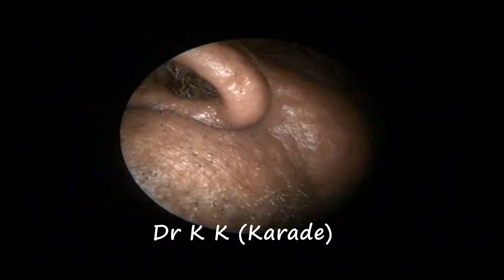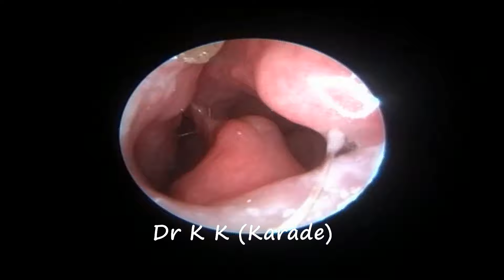Nasal Septum Perforation Incidental on Endoscopy . Guess the cause ?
This video show endoscopy of nose in patient suffering from frequent throat infections & ear itching . Anterior Septal perforation is Incidental findings .

No history of any nose surgery , trauma , bleeding , addictions & Chronic granulomatous conditions in past .

Only history of viral infection in infancy present .

Patient get relief with warm salt water nasal wash twice daily with antiallergy medication  .

Thanks .

Good Day !

NASAL SEPTUM PERFORATION :
Causes :
1. Traumatic perforations
Trauma is the most common cause. Injury to mucosal flaps during SMR, cauterization of septum for epistaxis . Nose piercing .
2. Pathological perforations
They can be caused by:
Septal abscess.
Nasal Maggots .
Rhinolith.
Chronic granulomatous conditions like lupus, tuberculosis and leprosy cause perforation in the cartilaginous part while syphilis involves the bony part.
Wegener's granuloma is a midline destructive lesion which may cause total septal destruction.
3) Drugs and chemicals
Prolonged use of steroid sprays in nasal allergy.
Cocaine addicts.
Workers in certain occupations e.g. chromium plating, dichromate or soda ash or those exposed to arsenic or its compounds.
4. Idiopathic
In many cases, there is no history of trauma or previous disease and the patient may even be unaware of the existence of a perforation.
Clinical Features  :
Small anterior perforations cause whistling sound during inspiration or expiration. Larger perforations develop crusts which obstruct the nose or cause severe epistaxis when removed.
Treatment :
 An attempt should always be made to find out the cause before treatment of perforation. Small perforations can be surgically closed by plastic flaps. Larger perforations are difficult to close. Their treatment is aimed to keep the nose crust-free by alkaline nasal douches and application of a bland ointment. Thin silicone button can be worn to get relief from the symptoms.
Thanks .